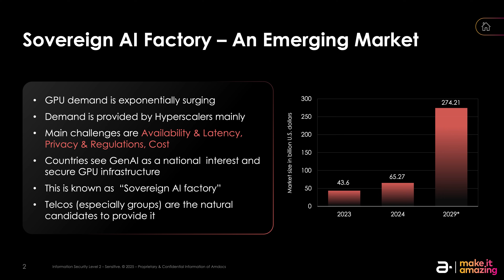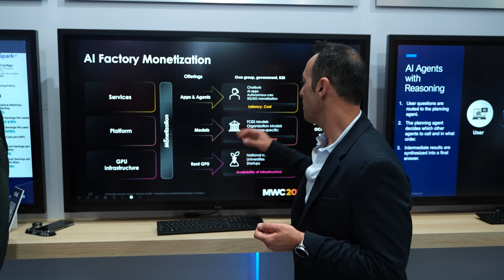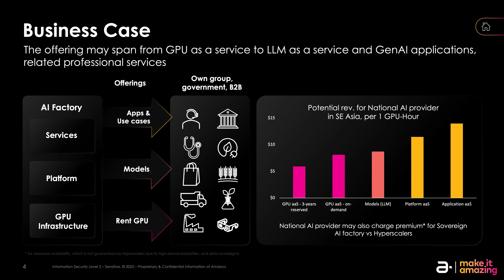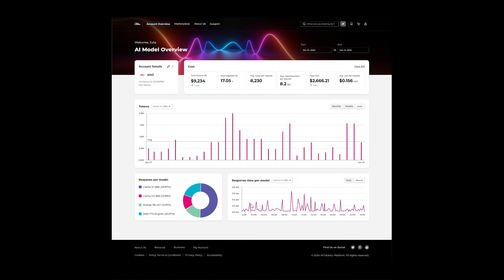Enhancing CSP operations and customer engagement with Amdocs, NVIDIA and Dell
Amdocs, NVIDIA, and Dell join forces to enhance CSP operations and customer engagement through advanced AI, analytics, and cutting-edge infrastructure. This powerful collaboration drives operational efficiency, streamlines processes, and delivers personalized, impactful customer experiences.